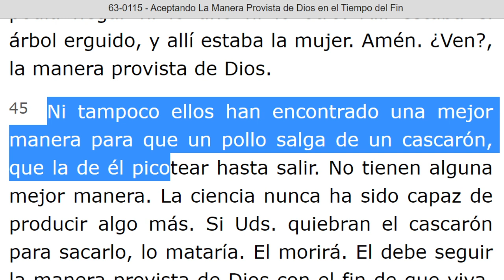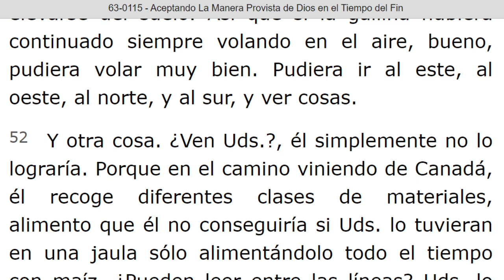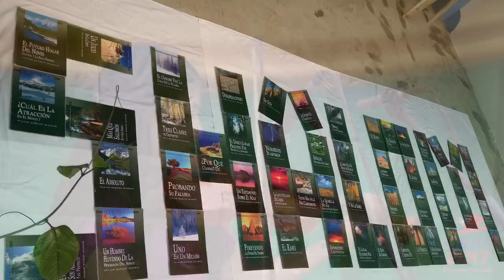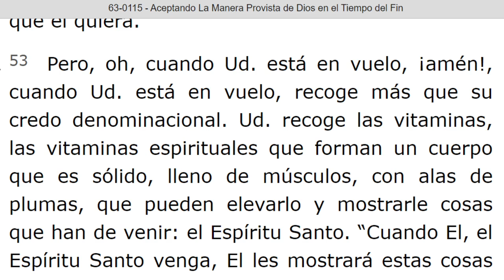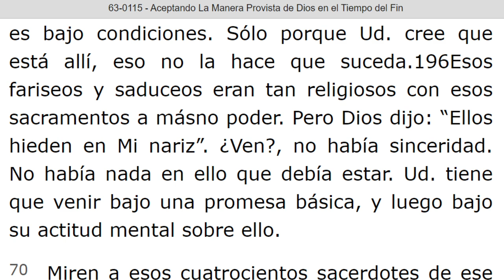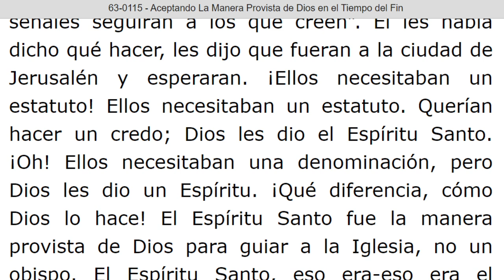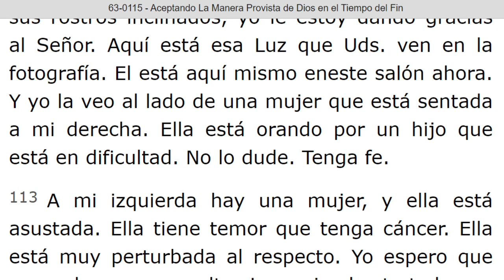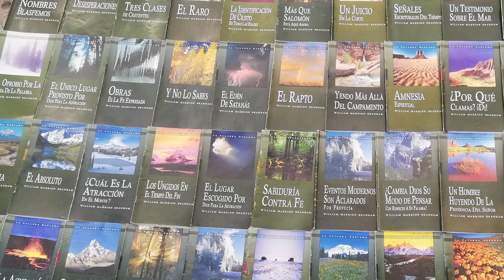LECTURA DE LOS MENSAJES DEL PROFETA !!ELIAS!! WILLIAN MARRION BRANHAM DESDE EL AÑO 1947 Hasta 1965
J e r e m i a s   50:
28. VOZ DE LOS QUE HUYEN  y ESCAPAN DE LA TIERRA  DE BABILONIA, PARA DAR EN SION LAS NUEVAS DE LA  RETRIBUCIÓN DE JEHOVÁ NUESTRO DIOS, DE LA VENGANZA DE SU TEMPLO.

=== INICIA: ACEPTANDO LA MANERA PROVISTA DE DIOS EN EL TIEMPO DEL FIN - 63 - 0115... Párrafo: 45...TERMINA Párrafo: 119...